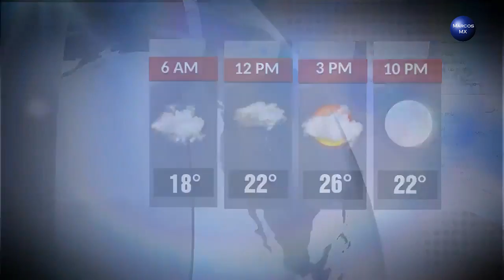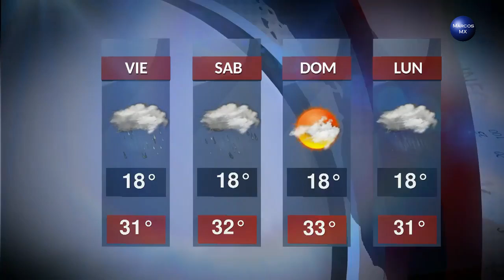Gaby Lozoya clima 13 de abril 2017 HD